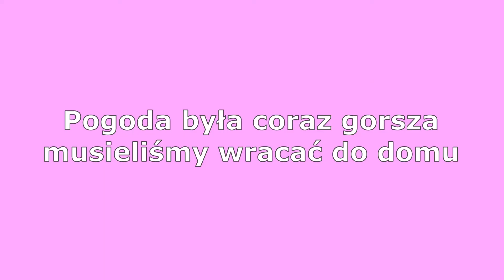Czwartek/Burza pokrzyżowała plany ale i tak było fajnie/ Szczęśliwy pies to mokry pies😀❤/Pyszne lody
Zapraszam na kolejny film :)